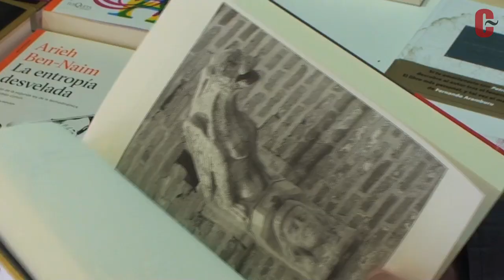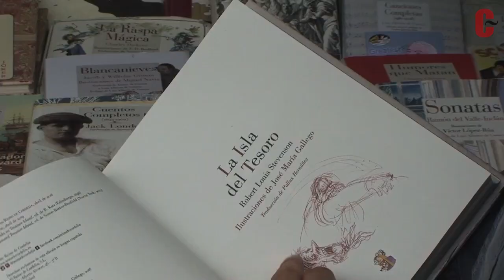Feria del Libro de Madrid: las recomendaciones de Domingo Villar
Después de "ocho años en la cueva", como él mismo dice, Domingo Villar (Vigo, 1971) ha publicado su tercera novela, El último barco, que nuestro crítico Ángel Basanta sitúa "en la estirpe de las mejores invenciones policíacas de Vázquez Montalbán y de Andrea Camilleri". Concluida la tarea, Villar sale de su encierro para respirar aire fresco y encontrarse con sus lectores en la Feria del Libro de Madrid. Allí nos reunimos con él para que nos recomiende algunas de sus últimas lecturas.